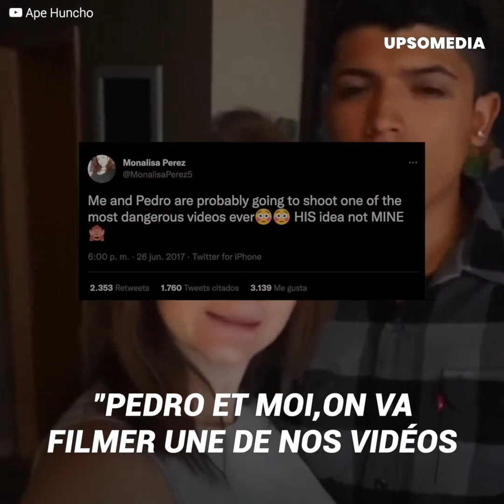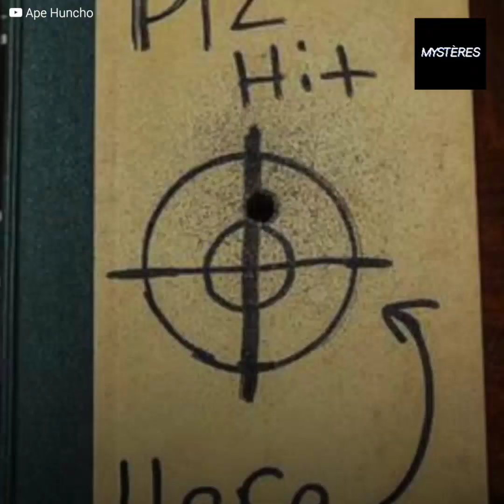Cette youtubeuse a assassiné son petit ami pour obtenir plus de likes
Pedro Ruiz et sa petite amie Monalisa Pérez étaient obsédés par les réseaux. Ils avaient une chaîne YouTube où ils se montraient en train de relever différents défis, comme mettre de la cire chaude sur leur corps ou encore manger des aliments extrêmement épicés. Cependant, dans leur quête de gloire, ils ont poussé l'un de leurs défis à l'extrême et tout s'est terminé en tragédie.